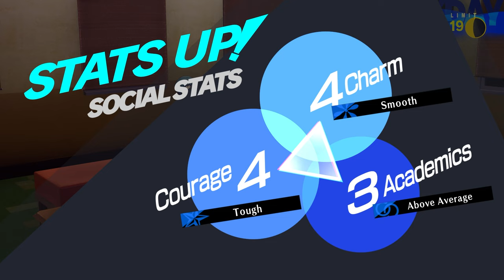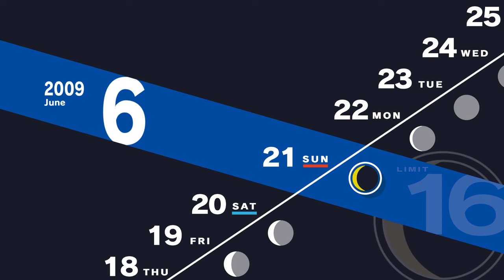Arf! - Let's Play Persona 3: Reload - 31 [Merciless - PC]